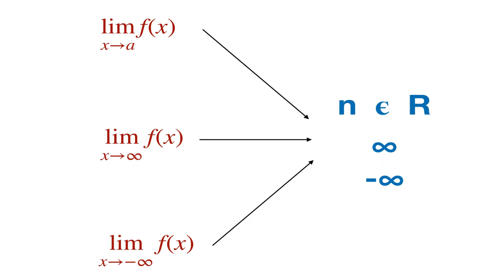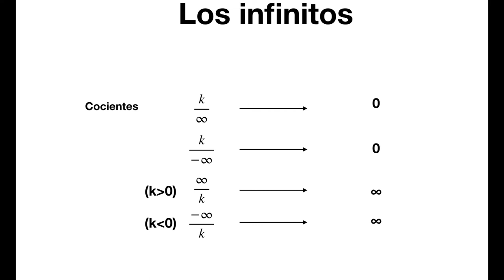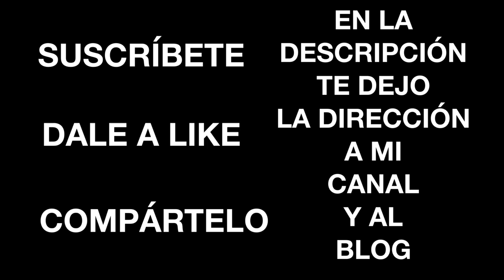RESOLUCIÓN de LÍMITES de FUNCIONES sencillos. LÍMITE de una FUNCIÓN. [Bac] maths cursos.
Vídeos Cursos Maths Explicación de más de 50 límites de funciones entre mi
Ejercicios resueltos de límites de funciones